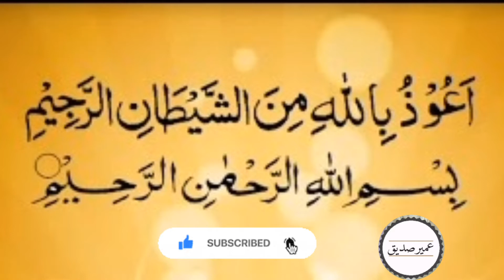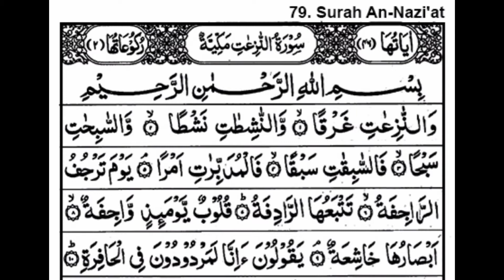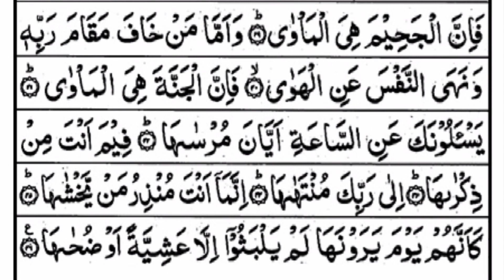SurahAn-Naziat || By UmairSiddiq || Full With Arabic Text || chapter79 ||عمیرصدیق.